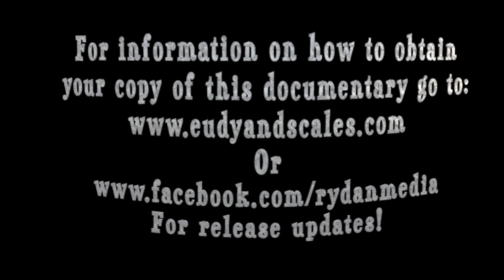The Love of the GRIND trailer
The love of the GRIND! is a documentary about Officer Eudy, and Officer Scales as they give their opinions on their endeavors, and what it means to them to GRIND at all costs to accomplish their dreams. Production done by Danny Todd @ Rydan Media. Distribution updates coming soon.